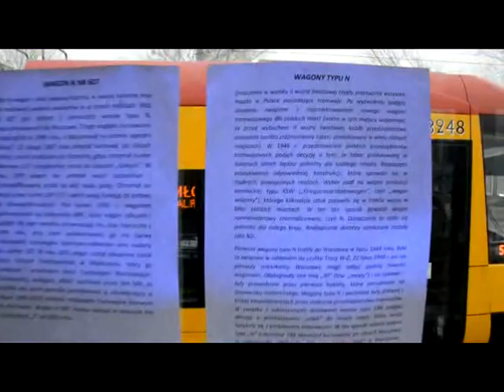Tramwaj (XIII Międzynarodowy Dzień Pamięci o Ofiarach Holokaustu, 27.01.2018)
Przejazd tramwaju ulicami, które podczas wojny znajdowały się na terenie getta jest wydarzeniem towarzyszącym obchodom Międzynarodowego Dnia Pamięci o Ofiarach Holokaustu, który został uchwalony przez Zgromadzenie Ogólne ONZ 1 listopada 2005 roku. Datę obchodów wyznaczono na 27 stycznia – rocznicę wyzwolenia obozu Auschwitz-Birkenau w 1945 roku. Uchwalenie dnia pamięci miało na celu nie tylko uczczenie pamięci pomordowanych w czasie II wojny światowej przez nazistowskie Niemcy, ale i wyraźny sprzeciw wobec nieuznawania Holocaustu jako wydarzenia historycznego. W swojej rezolucji Zgromadzenie Ogólne ONZ wezwało również do przedsięwzięcia środków mobilizujących narody, aby podtrzymać pamięć i edukację na temat Holokaustu, by ten czas był dla wszystkich ludzi przestrogą przed nienawiścią, rasizmem i uprzedzeniami.

Organizatorem obchodów w Warszawie jest Fundacja Shalom, a współorganizatorami Stołeczna Estrada, Tramwaje Warszawskie Sp. z o.o. oraz Teatr Żydowski im. Estery Rachel i Idy Kamińskich – Centrum Kultury Jidysz.

realizacja video: Janusz Paliwoda/Fundacja Shalom